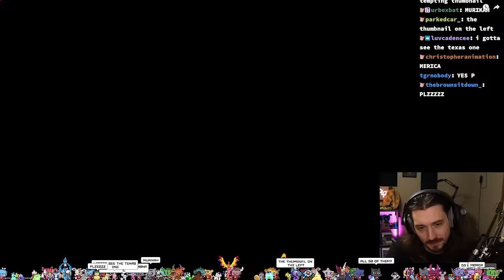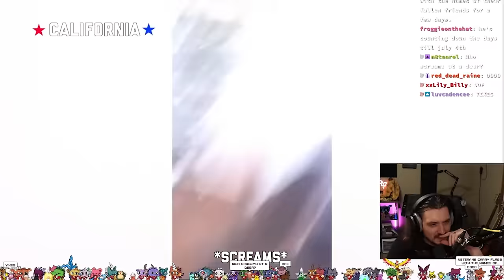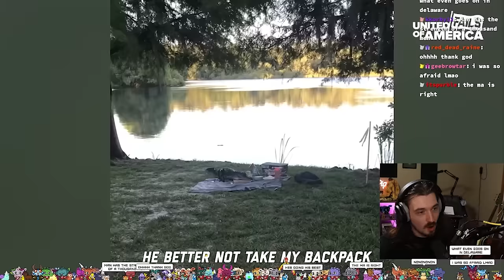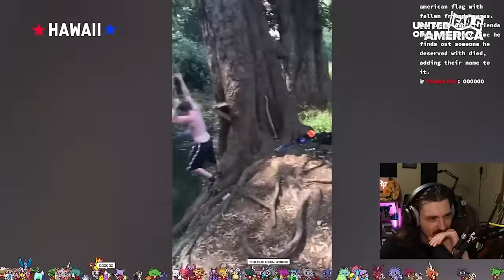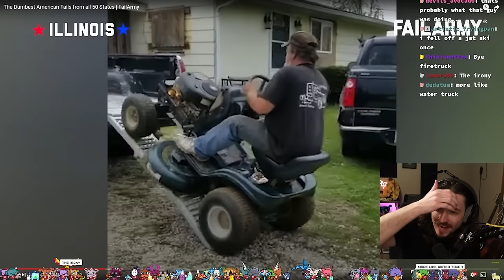Watching The WORST Of ALL 50 States